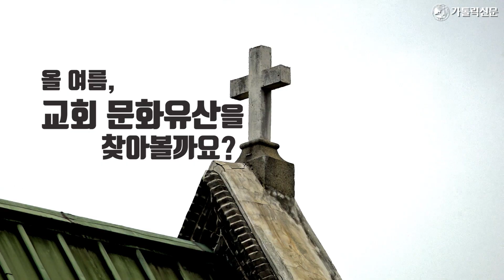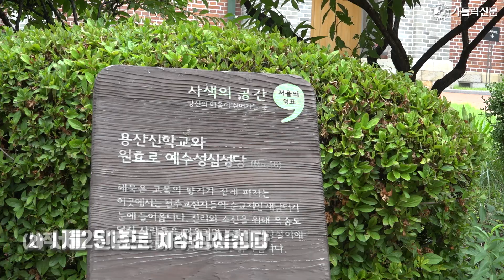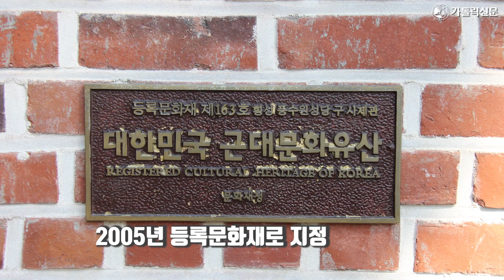올 여름, 교회 문화유산을 찾아볼까요?